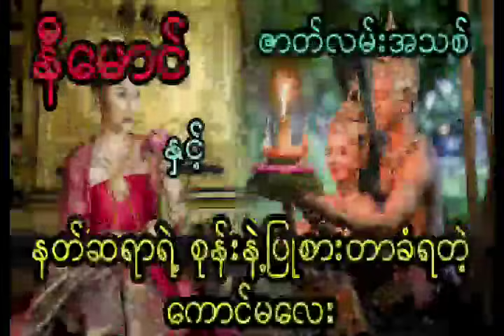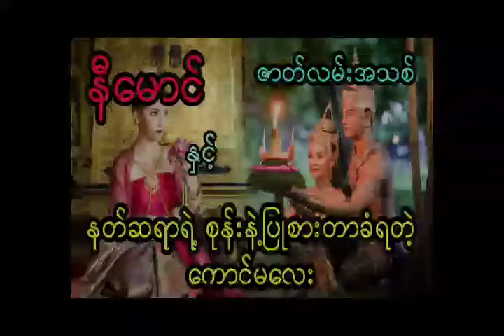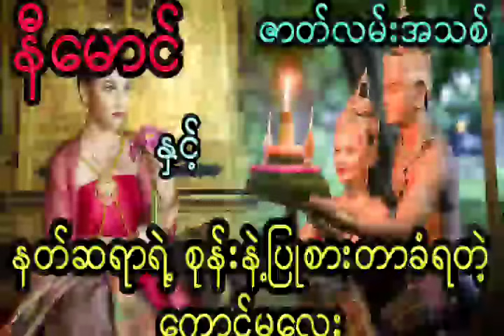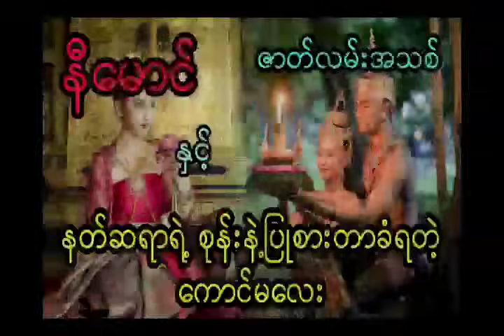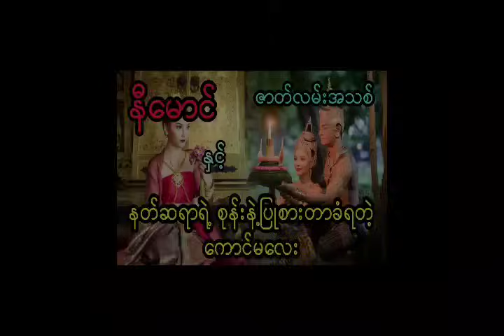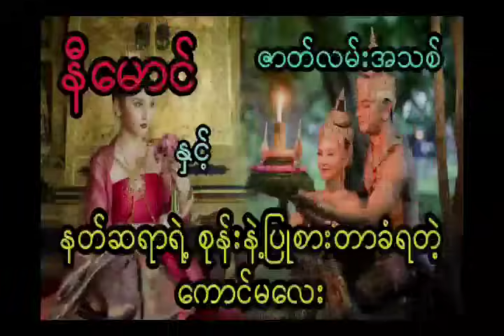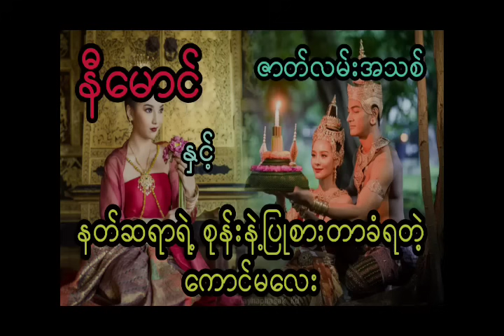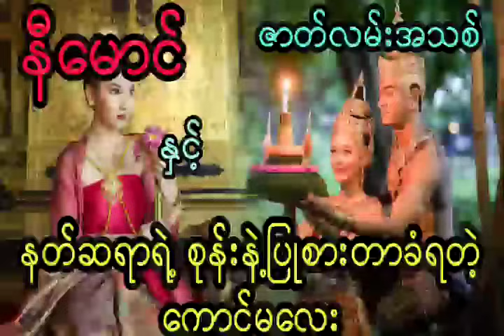နီမောင် နှင့် နတ်ဆရာရဲ့ စုန်းနဲ့ပြုစားတာခံရတဲ့ ကောင်မလေး ( ဇာတ်လမ်းအသစ်)